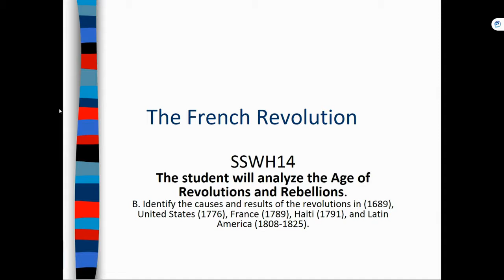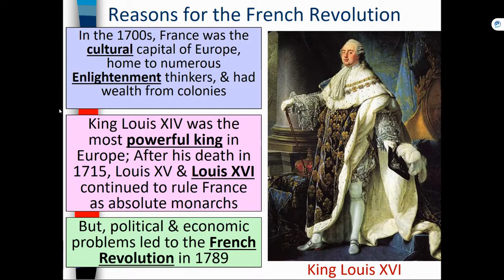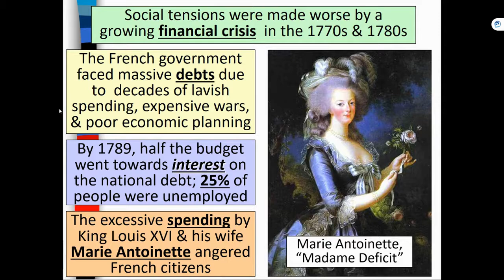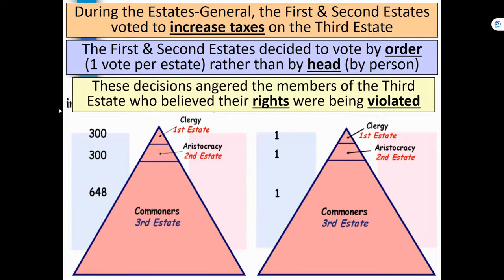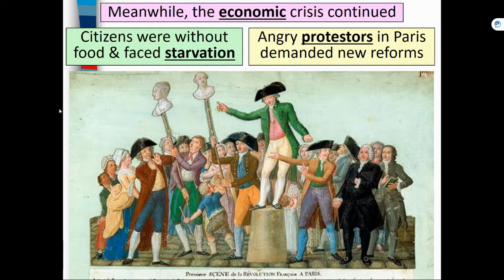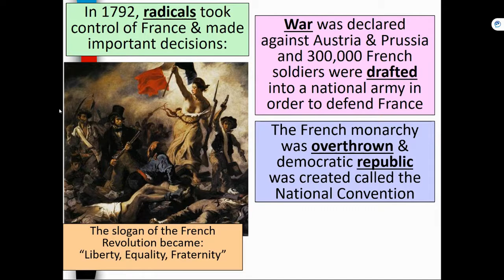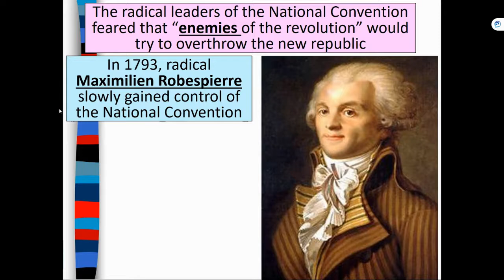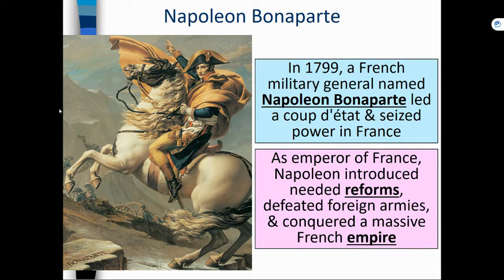French Revolution INSTRUCTIONAL VIDEO